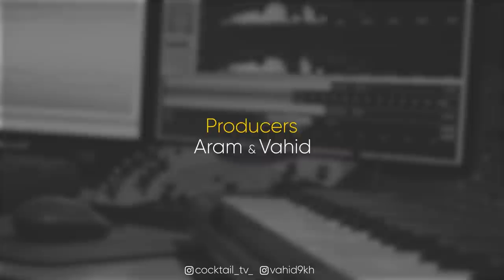Exclusive Interview With Bigrez ||بی پرده : مصاحبه اختصاصی با بیگرض